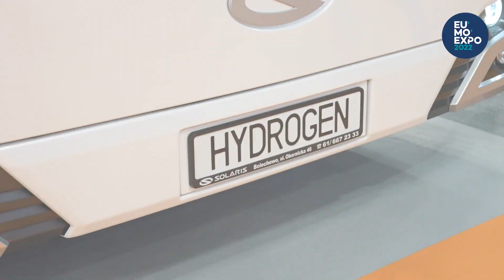Les temps forts du premier jour